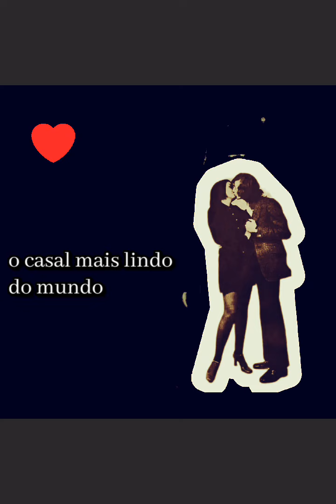Molly e Robin Gibb juntinhos 🥰🥰🥰🥰